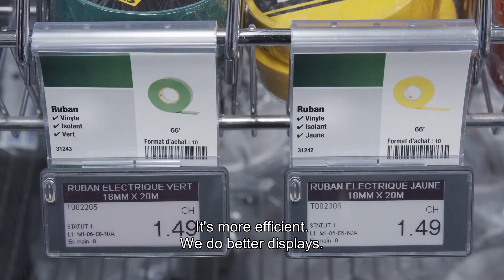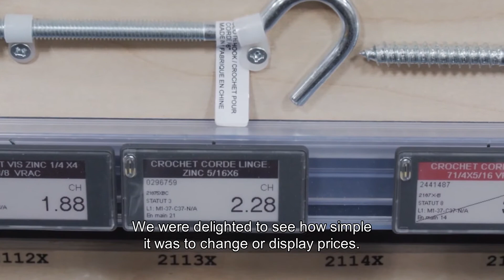BMR & SES imagotag Business Case - English